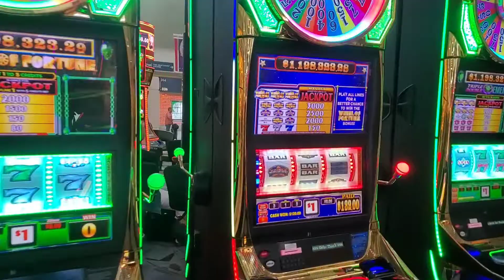My Las Vegas trip: Part 1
My Vegas trip to attend my daughter's High school Graduation part 1. You gonna love Vegas.